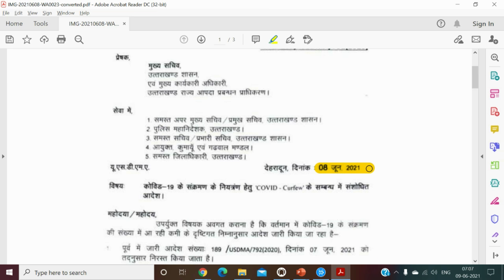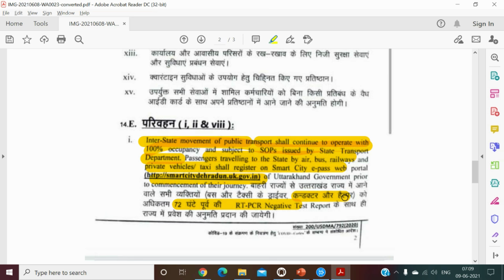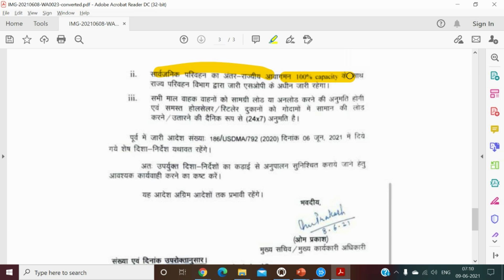उत्तराखंड अनलॉक GOOD NEWSउत्तराखंड में बस सेवा शुरू क्या होगा रूट और किराया ?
उत्तराखंड अनलॉक : जानिए कब से चलेगी पहाड़ों में बसें, क्या होगा रूट और  किराया ?

UTTARAKHAND ROADWAYS BUS | जानिए उत्तराखंड बसों का रूट 🚌🚌

UTTARAKHAND INTER-STATE BUS | उत्तराखंड में रोडवेज बस कब से चलेगी

deluxe buses from Doon to Delhi
buses from Rishikesh to Delhi
buses from Kotdwar to Delhi
buses from Haridwar to Delhi
buses from Kalsi to Delhi to Kalsi
Roorkee to Delhi
Roorkee-Rishikesh-Delhi
gARHWAL bUSES
Kumaun Buses
Srinagar to Delhi
Gopeshwar to Delhi
Karnprayag to Delhi
Uttarkashi to Delhi
Roorkee-Haridwar-Delhi
Birkhal to Delhi
Tripalisain to Delhi
Pauri-Srinagar-Delhi
Kumaon Division
Haldwani to Delhi
buses from Nainital to Delhi
buses from Tanakpur to Delhi
buses from Lohaghat to Delhi
buses from Rudpur to Delhi
Ramnagar to Delhi
help utc online atgmail(dot)com
transportation in uttarakhand
delhi to haldwani bus
uttarakhand roadways bus time table today
uttarakhand roadways bus time table 2020
delhi to baijro uttarakhand bus
uttarakhand roadways bus enquiry
help.utc online at gmail dot com
up roadways online booking
delhi to rishikesh bus
uttarakhand tourism
delhi to uttarakhand transport
when bus will start in uttarakhand
delhi to kotdwar bus
upsrtc
utc online bus pass
utc helpline number
anand vihar isbt uttarakhand roadways
uttarakhand public transport news
uttarakhand bus service news
uttarakhand bus service from delhi
uttarakhand bus pass
uttarakhand bus services in lockdown
uttarakhand bus news
uttarakhand bus service news today
uttarakhand bus parivahan
uttarakhand bus service from chandigarh to haridwar
uttarakhand bus parivahan nigam
delhi to uttarakhand bus
delhi to auli uttarakhand bus
delhi to srinagar uttarakhand bus
uttarakhand roadways bus time table
uttarakhand roadways bus booking online
uttarakhand online bus booking
uttarakhand roadways bus time table 2021
uttarakhand roadways bus news today
uttarakhand parivahan nigam bus
uttarakhand roadways bus from anand vihar to haldwani
uttarakhand roadways bus fare
uttarakhand roadways bus time table tomorrow
utc online booking
utc online app download
delhi to kotdwar bus timings from isbt
hrtc buses from dehradun to chandigarh
online roadways bus booking
haldwani to chandigarh bus
booking, bus ticket online government
ramnagar to delhi roadways bus timing
uttarakhand bus route map
delhi to uttarakhand bus route
uttarakhand roadways bus route
uttarakhand transport corporation bus routes
uttarakhand parivahan
uttarakhand interstate bus service
interstate bus service from delhi to uttarakhand
uttarakhand interstate buses
transportation in uttarakhand
uttarakhand travel guidelines today
uttarakhand travel guidelines in hindi
utc online booking
upsrtc
uttarakhand tourism